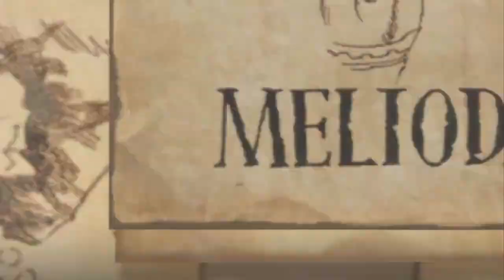El Pecado De La Ira Del Dragón, Meliodas (7DS: Grand Cross Cinemática)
Comienza la gran aventura de Meliodas junto con la princesa Elizabeth para salvar el reino de Liones. En estos 14 min se introduce el personaje de Meliodas; capitán de los 7 pecados capitales (Cinemáticas del vídeojuego 7DS Grand Cross para Android)